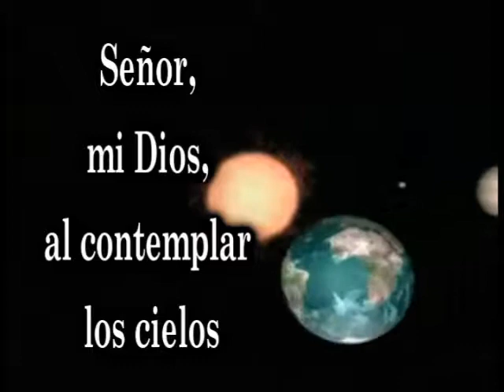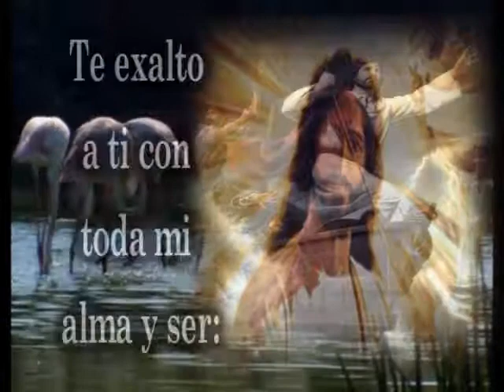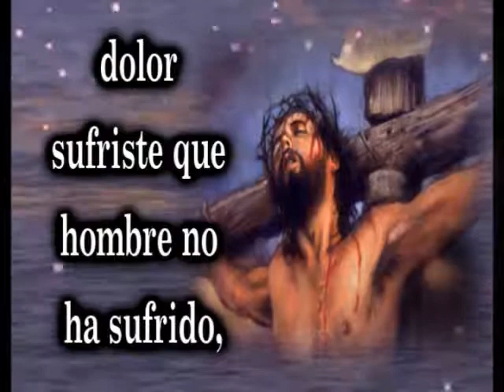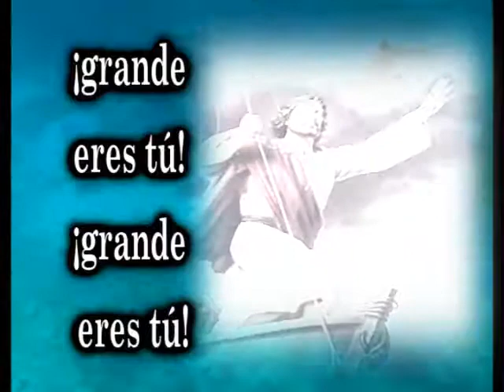Himno 067 Señor, mi Dios